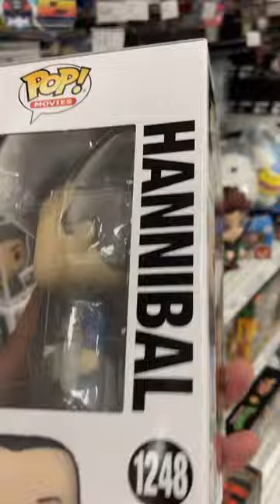Hannibal Lecture funk pop